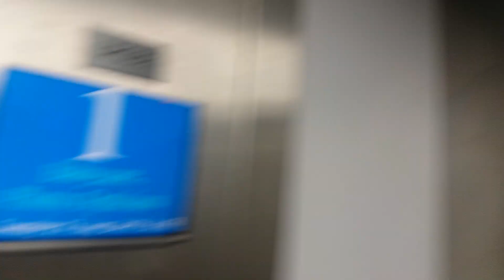A 2019 Look at the Generic Lift at Boots in Portsmouth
This is a Generic lift with Lester Controls logic at Boots in Portsmouth.

A very nice 80s store with two lifs. One being this generic Kone lift which has now been modernised as seen in this video. The other lift is a Keighley lift which has also been modernised (I was unable to film this lift as I believe it is for disabled persons only).